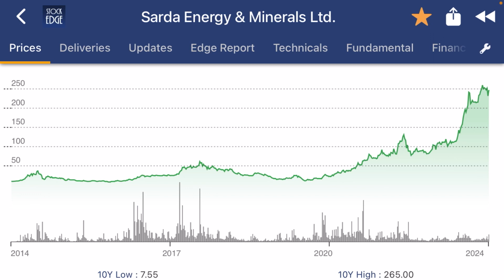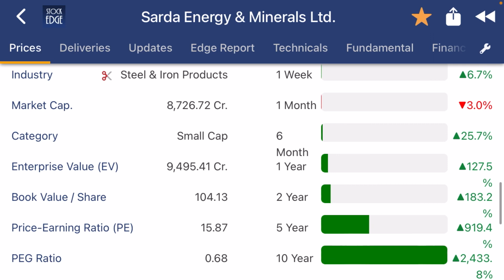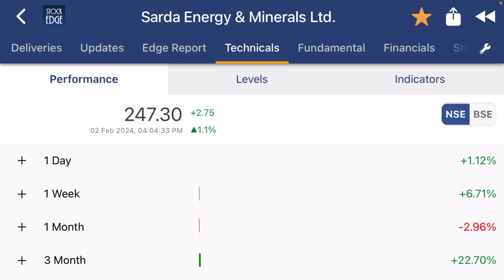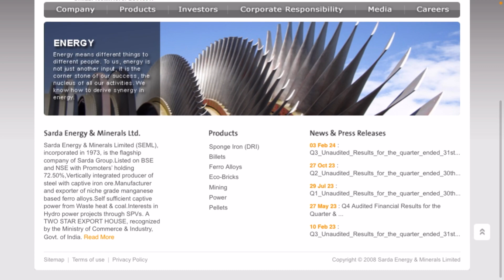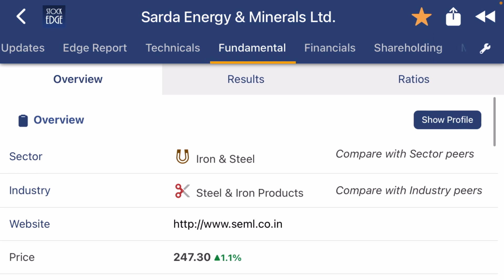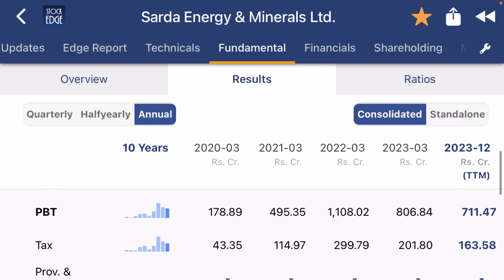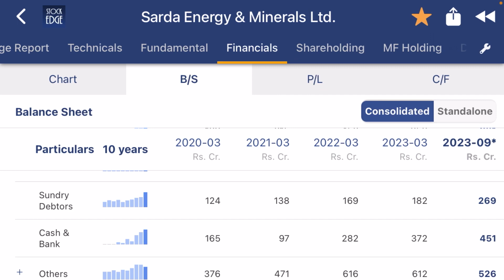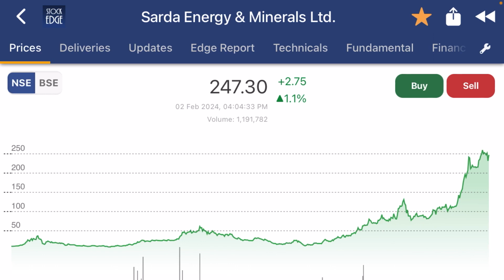Fundamental Analysis: Sarda Energy & Minerals Ltd